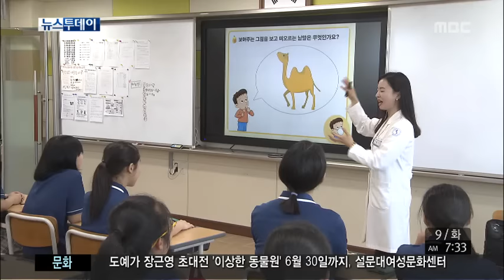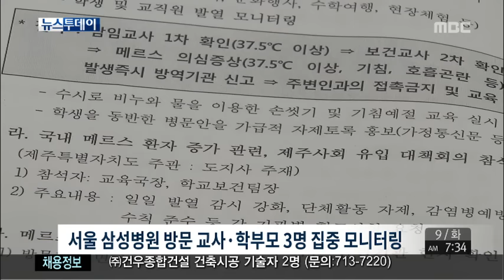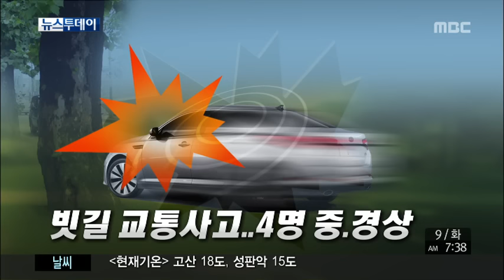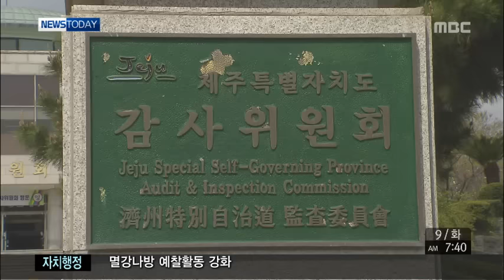뉴스투데이제주 2015년6월9일